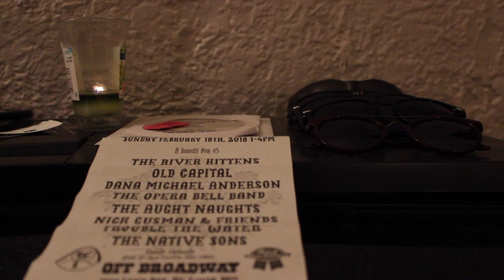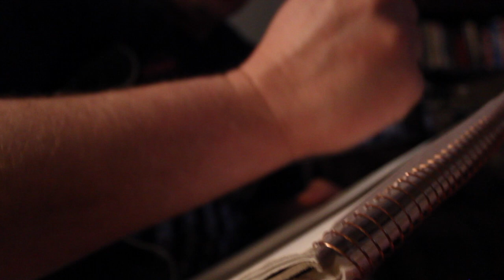Lyrics Are Secondary - Documentary Short Film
St. Louis musician Zach Anderson discuses his unique process for writing songs, as well as his blunt opinions on the artistry of music and his dislike of poetry.